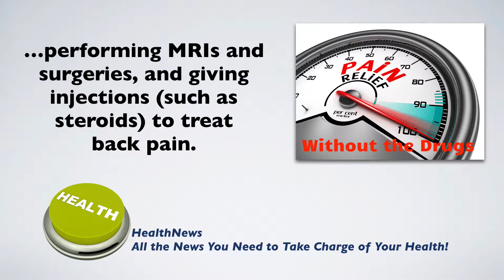American College of Physicians recommens non drug treatments for back pain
In this video we celebrate the news that the ACP or American College of Physicians for the first time is recommending that someone try a non drug therapy such as chiropractic for their back pain before they resort to medications.

Pasadena CA chiropractor Dr. Khalsa specializes in gentle adjustments, non force adjustments, emotional clearing, nutritional counselling, dietary counselling, fasting and cleansing, muscle testing, rehabilitation exercise, chakra balancing, pregnancy adjusting, child adjusting, cranial adjusting, TMJ, computerized nerve scan, extremity adjusting, yoga, and meditation.

Having practiced in the Pasadena CA area for 36 years, Dr. Khalsa is known as the go to chiropractor in Pasadena.

Khalsa Chiropractic Center
Santokh Singh Khalsa, D.C.
2801 E. Foothill Blvd.